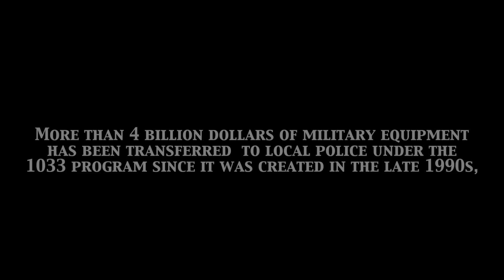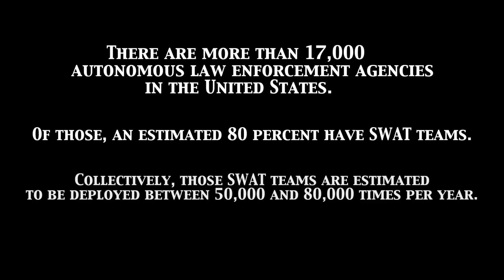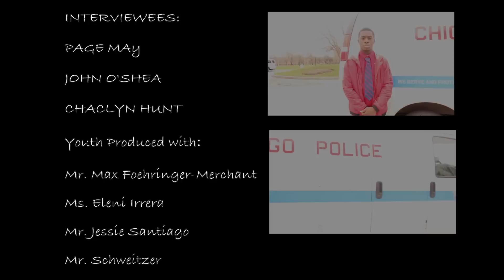Police Militarization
Director/Producer: Sayvon Williams (SDP Collins - S2016)
Free Spirit Media

TRT: 8 minutes 43 seconds

Synopsis: Police brutality has been a topic of contention and debate for centuries, and has regained the eye of the public in the midst of protests across the United States. In this short documentary, Director/Producer Sayvon Williams approaches this complex issue of police brutality through the increase in police militarization and technology. Similar to the criticism brought against the Ferguson Police Force during the protests after the fatal shooting of Michael Brown, Sayvon explores the ways in which contemporary police force equipment and tactics use excessive force and overly militaristic tactics as means of controlling communities.